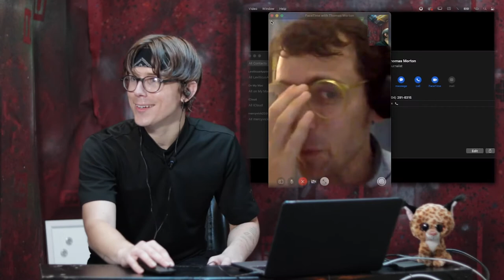Thomas Morton on leaving Vice: How and Why your favorite correspondent was fired.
As Vice reminds us on a weekly basis just how great Thomas Morton's content is, an outpouring of appreciation led to some mentions of his being fired from Vice Media in 2019. This is baffling news. Why get rid of someone you KNOW is popular (thats why they keep releasing and re-releasing his videos). Thomas was gracious enough to being the exclusive
story, which is not as simple as he initially claims... make sure you watch til the end.

                                       Vice.
The coolest freaking media entity on earth. You might disagree with that statement, but you wont be able to provide an alternative; at least not one in the same league. While the hipster vibe turns some people off, that’s simply a matter of taste, not a matter of substance. And if a critic were to point to some of the more cringey segments as representative of the content as a whole, that would just be a ridiculously incomplete criticism. Vice makes so much freaking content. So lets quickly break down the different kinds:

Firstly - theres the news. This is coverage of current and relevant events, worldwide. Their bias is left of center, Soros funded, all that fun stuff. Which is par for the course in news media; political bias and corporate donors. But all that aside, they constantly bring stories to light which no other news outlets touch, which is off rip a great quality to have while most MSM share the same clickbait headlines, creating redundancy and,, well frankly its shit. If you were to say that Vice News is less professional, accurate, or biased than any of the major news networks, you’d be wrong. wrong. wrong. The left-leaning perspective, mixed with the fact that staff tends to be young and hip, has created hatred from many, but those people are miserable.

Secondly - theres the music and art stuff. That’s pretty self-explanatory.

Thirdly - the lifeblood. The Vice media that I have been happily digesting for years; cultural journalism. There are so many interesting things going on around the world and no one has done more to bring untold stories and unknown people to the masses than Vice. This stuff isn’t politically divisive, at least for Americans, and isnt limited to any one kind of topic, making for an ever growing library of educational and entertaining materials.

This is where Vice leaves everyone else in the dust. You can learn so much about foreign cultures and domestic subcultures, and its freaking awesome. Heartbreaking, elucidating, bizarre.

An integral part of this content is the ‘guide’,,
 The Vice correspondent thru whom you vicariously experience the subject matter being presented. The main focus is always the subject matter, but the person serving in this role will inevitable influence your viewing experience.
 There are several Vice correspondents that do their job well. But there is one that does it just a little bit better.

He is the cream of the crop.
                                                                He is Thomas Morton.